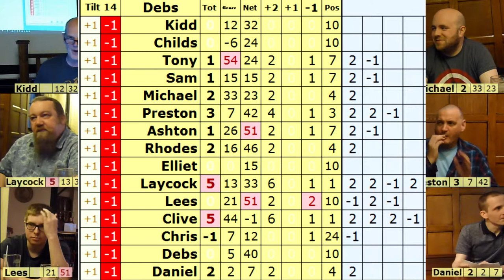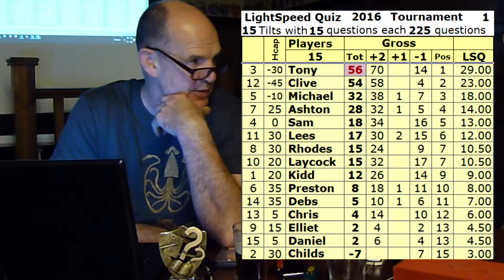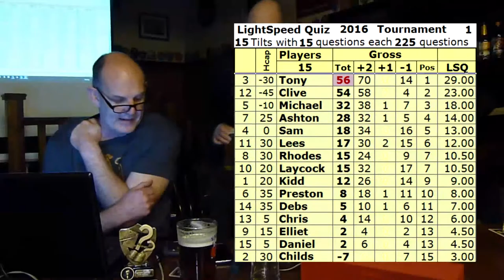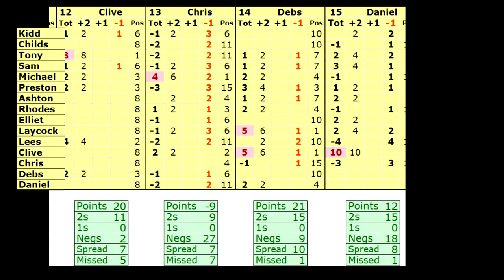LSQ 2016 01 07: British Championship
LightSpeed Quiz 2016 Tournament 1, British  Championship
from Dirty Dick's Halifax
Tilt numbers 14 & 15
Hosted by Debs McDonald and Daniel Fullard
To join in, type "LightSpeed Quiz" into facebook
OR TRY